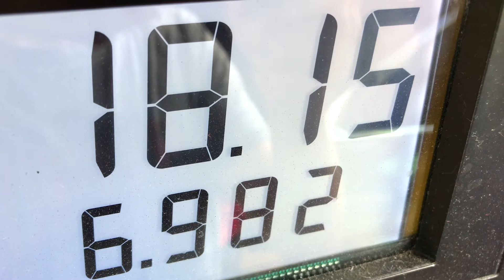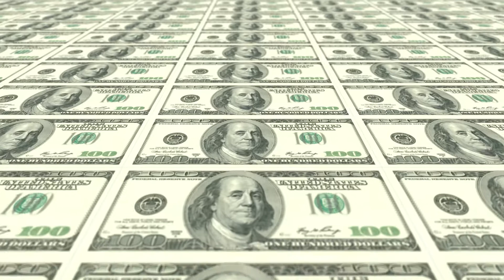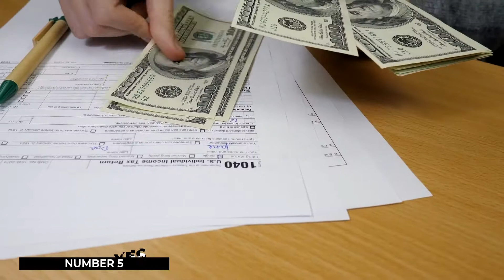Top 10 Reasons NOT to Move to California (2021)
Gold has always been very attractive; it's no surprise that the Golden State is the dream state for most people in America. But what most people don't realize is that California is the perfect example of "all that glitters is not gold." So, unless you're a multimillionaire or billionaire, the only gold you will be getting in California is the golden sunset, and that's if the government doesn't find a way to tax that too and make it expensive.

The top 10 reasons not to move to California. California is one of the worst places to live in because of the high taxes, population, weather, and much more. Though there are definitely pros to living in California, it's still one of the worst places to live in the U.S.